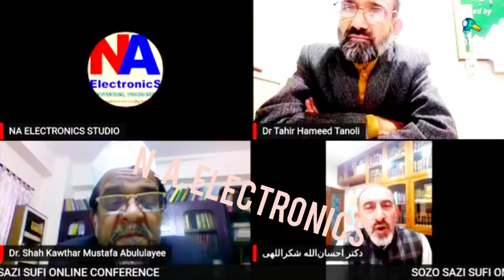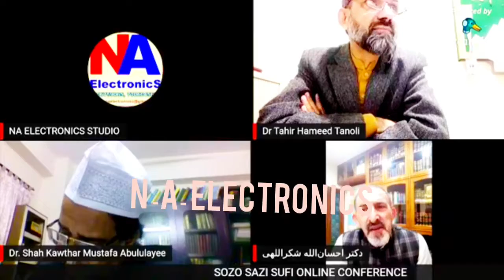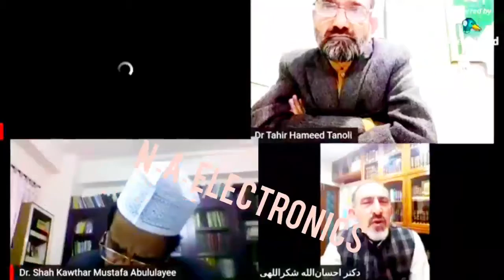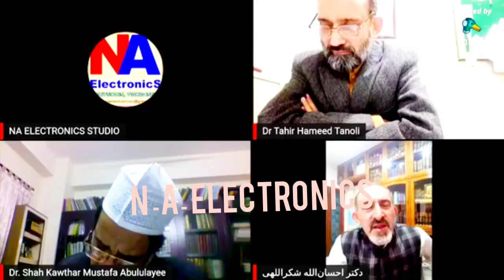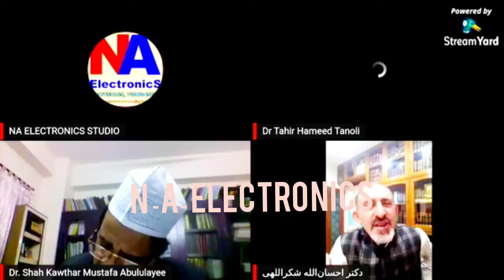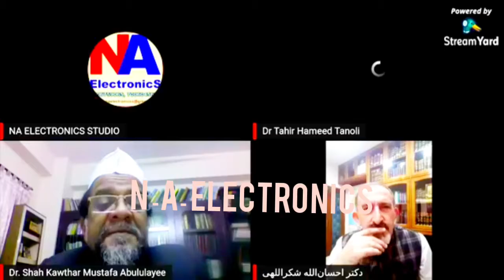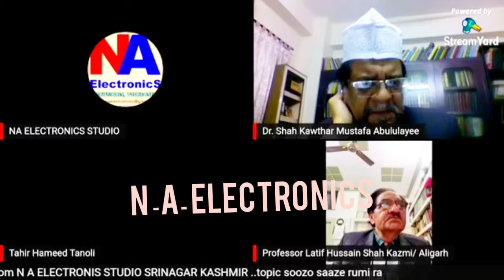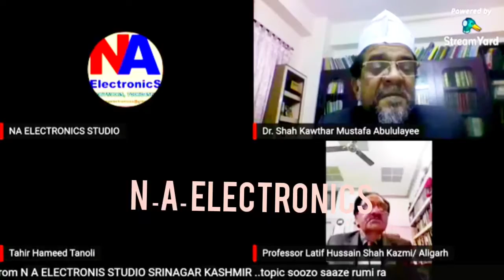MOULANA ROOMI RA ONLINE CONFRANCE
N A ELECTRONICS PRESENTATION